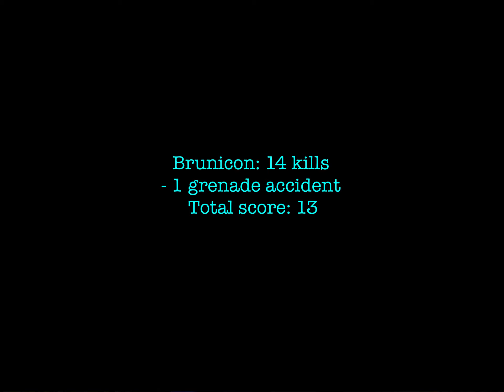Brunicon plays Halo: Combat Evolved SHOTGUN CHIRON BABY!!!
I used to do this with friends back in the day , just make the weapons all shotgun and we would run around on Chiron and I am usually not too good at it, at least until today